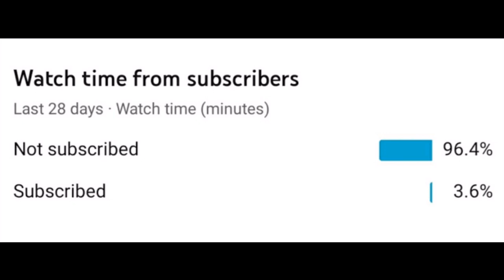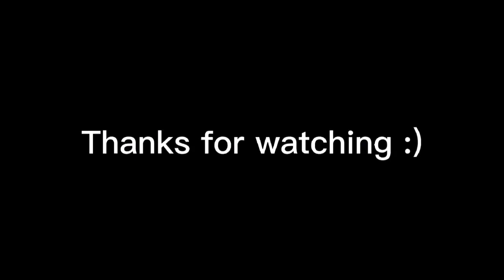I can't stop watching Dream SMP tiktok animation!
I can't stop watching Dream smp tiktok dancing animation (part 2)

Cool Dream SMP Tiktok Dancing Animations!

dream's animation,dream team animation, dream smp animation, dream team dance, dream jackbox,tommyinnit,animation, Georgenotfound animation, tommyinnit dance

dreamshorts,
dreamsmptiktok, dreamsmpdance
DREAMSMPANIMATED,
minecraftanimated,
dreamandteam,
DreamSMPshorts ,
dreamsmpclips

dreamshorts,
dreamsmptiktok, dreamsmpdance
DREAMSMPANIMATED,
minecraftanimated,
dreamandteam,
DreamSMPshorts ,
dreamsmpclips